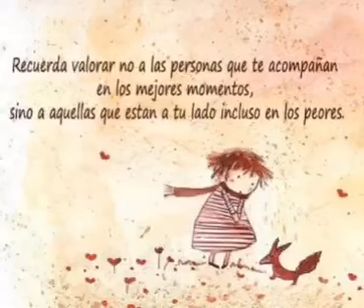Recuerda valorar a las personas...